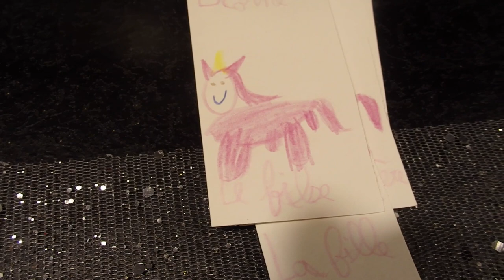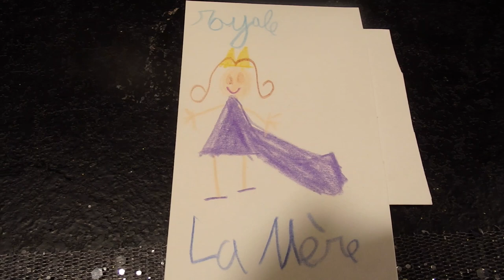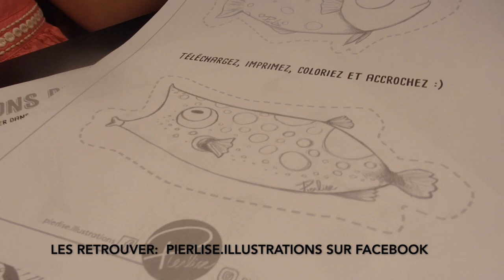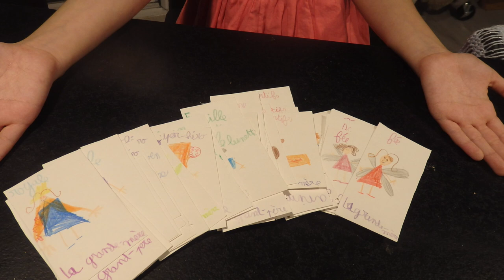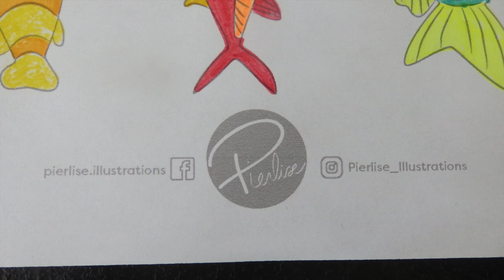@ Jeu des 7 familles et bonus poissons d'Avril de Pierlise @